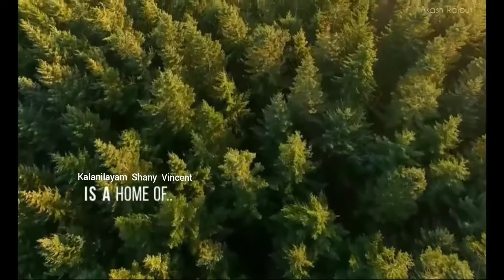WORLD ENVIRONMENTAL DAY JUNE 5/ Save Nature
WORLD ENVIRONMENTAL DAY 2021
JUNE  5
world-erth-daydancecover

spot choreography 🙏